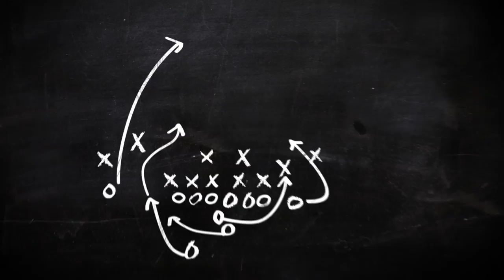Maurice Linguist – Comprehensive Teaching Philosophy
Maurice Linguist, the former Safeties coach at Mississippi State and current Defensive Backs coach at the University of Minnesota, shares the essential components of his teaching philosophy.